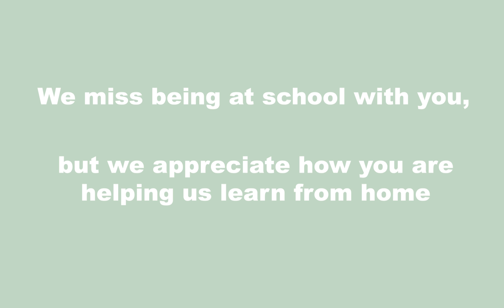Staff Appreciation Video 3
In Part III of the Ivymount PTA's Virtual Staff Appreciation Week, Ivymount students offer some heartfelt messages to thank staff for all their hard work throughout virtual learning as well as the 2019-20 school year.